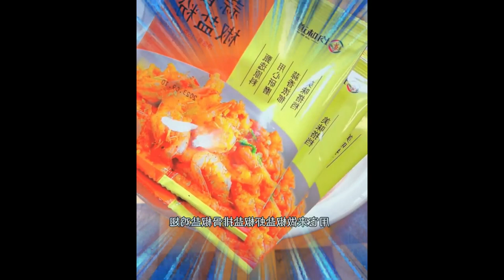In Guangxi, all meats can be cut plain Is there anything you like 1